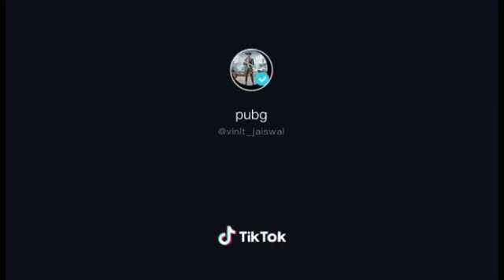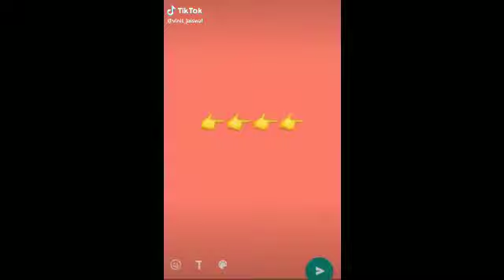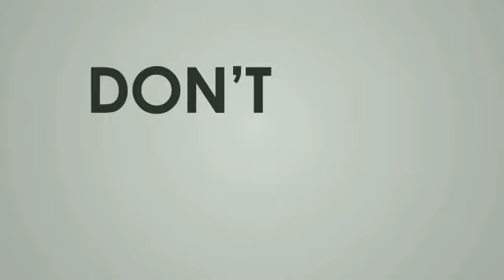1no. trending#pubg mobile#ZETSUYT|| PUBG new trending video☺️☺️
This is a call of duty&pubg mobile related video channel

[Facebook i'd- jiko das]